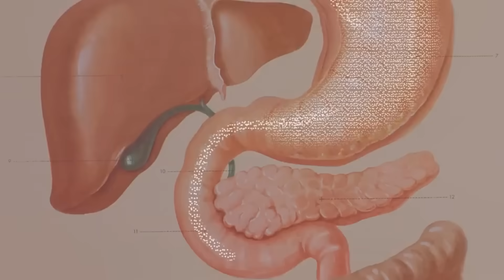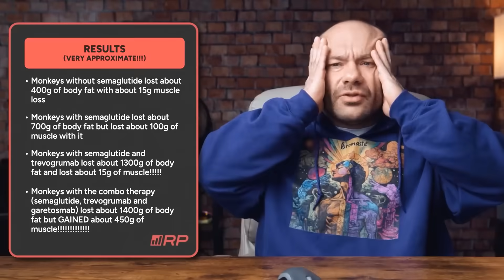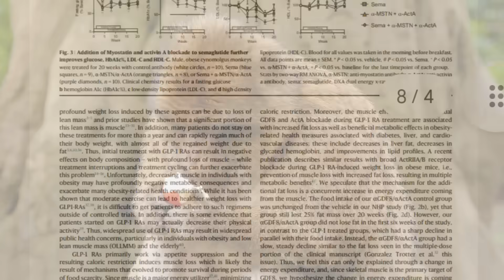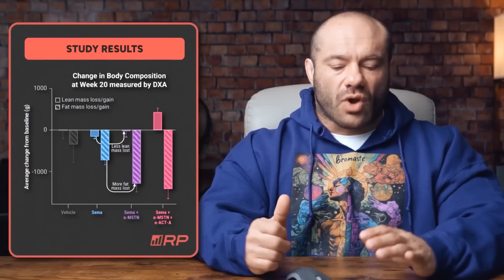Why Mike Israetel Lost Me Forever.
Dr. Mike Israetel, a YouTuber and "science-based" researcher,
Recently, he published a half-hour video on a new anabolic steroid!
No androgenic side effects. but is this legit?!

How much research-based is it as he claims, and when you sent ME the latest video, I decided to take a closer look.
Let's see if this is really the end of steroids?!
Is there a new treatment without side effects that can make us build muscle and reduce fat mass?!
Is it all speculation and based on animal studies?
And how does Mike interpret the information?